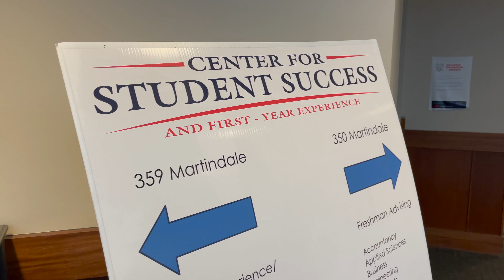Minor in Higher Education - University of Mississippi School of Education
Learn more about the School of Education's minor in higher education at highered.olemiss.edu!